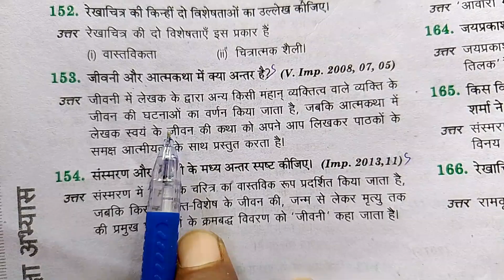जीवनी और आत्मकथा में क्या अंतर है । आत्मकथा और जीवनी मे अंतर लिखिए । atmkatha aur jivani mein antar